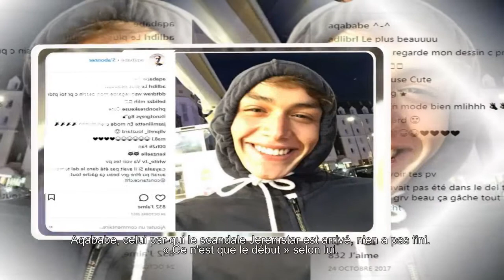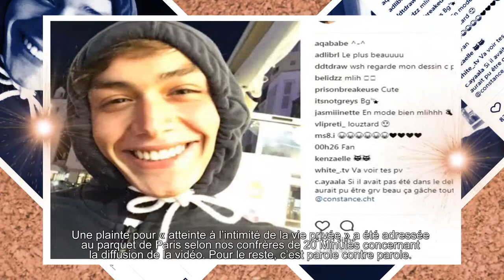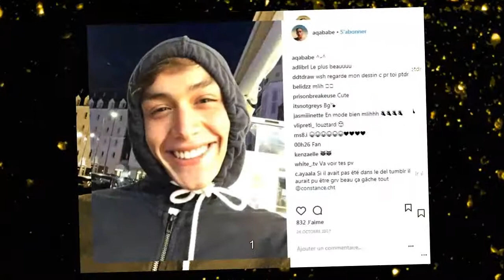JeremstarGate : Aqababe prépare de nouvelles « révélations » !